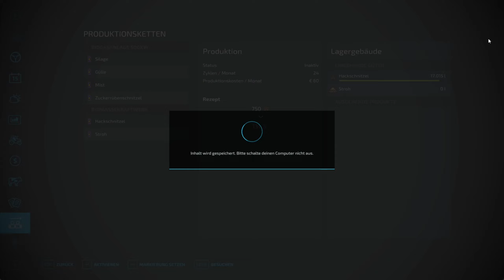LS22 Baustelle #22 | Transport arbeiten | 2K | Landwirtschafts Simulator 22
Ich hoffe euch gefällt das Video. Viel Spaß